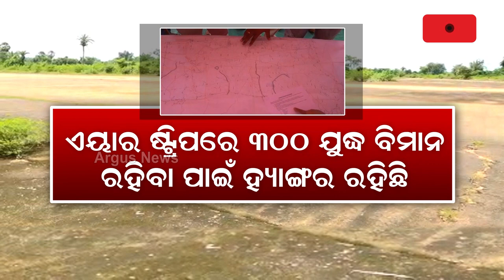Defence Ministry Accords Permission For Development of Amarda Road Airstrip